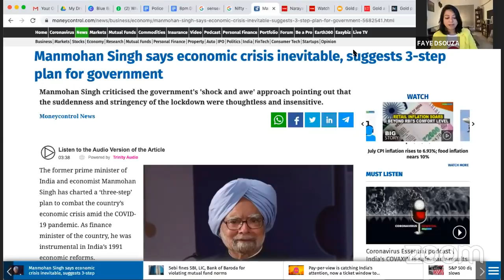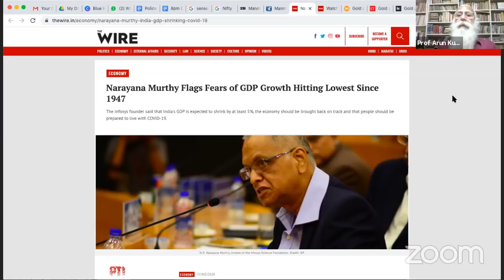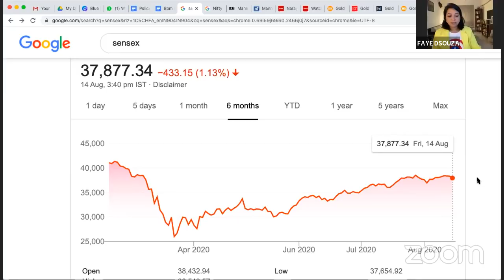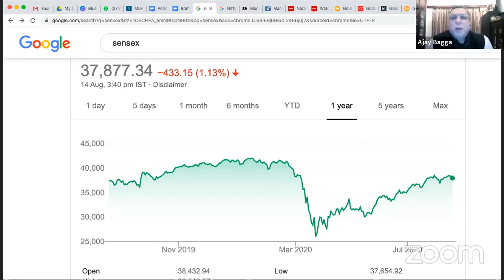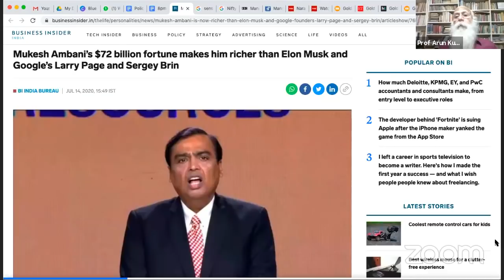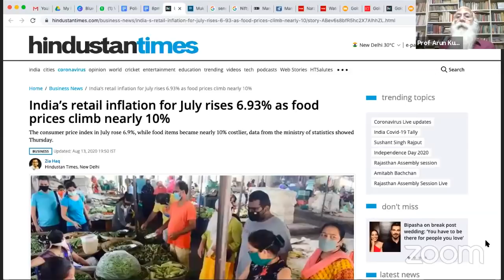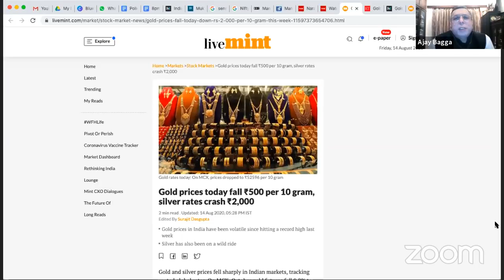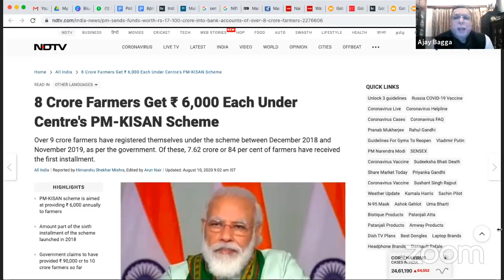Economy in Deep Trouble | Faye D'Souza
Guestlist

1) Ajay Bagga, Financial Expert
2) Prof Arun Kumar, Economist